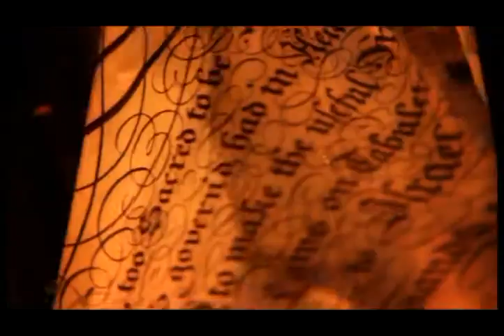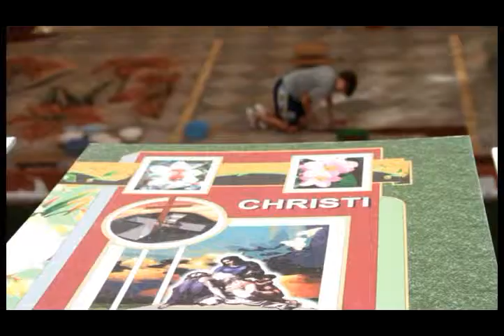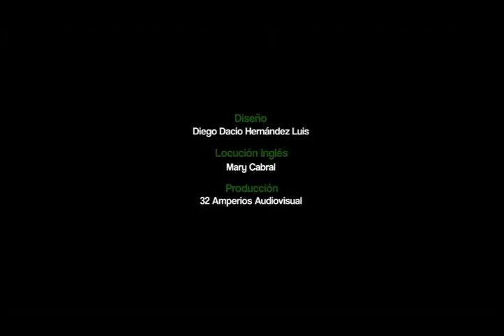Carpeted streets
This video brings you the beauty of the cultural and monumental heritage of Villa de La Orotava in the north of Tenerife.

We invite you to view all the videos of the serie Miradas - Cultural Canario Patrimonio - Villa de La Orotava (Glances - Canary Cultural Heritage - La Orotava Village)